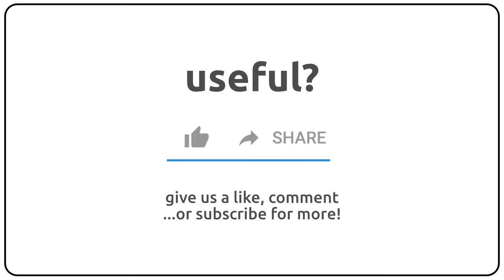How to pronounce adcons in english?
How to pronunce adcons in english
How to pronunce adcons in american accent 🇺🇸?
How to pronunce adcons in british accent 🇬🇧?
How to pronunce adcons in australian accent 🇦🇺?

Como se dice adcons en ingles?
Como se pronuncia adcons en ingles?